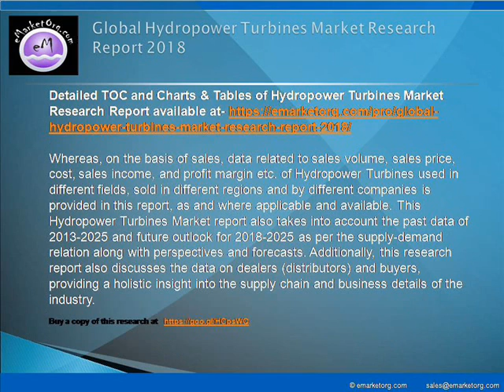Hydropower Turbines Market Competition, Status and Forecast 2025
Detailed TOC and Charts & Tables of Hydropower Turbines Market Research Report available